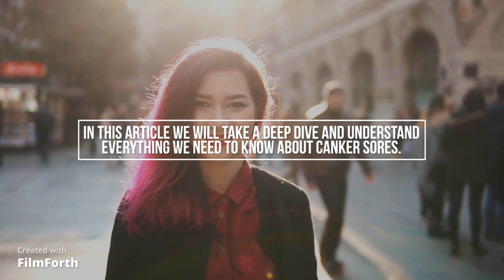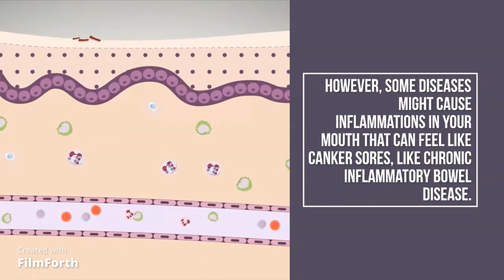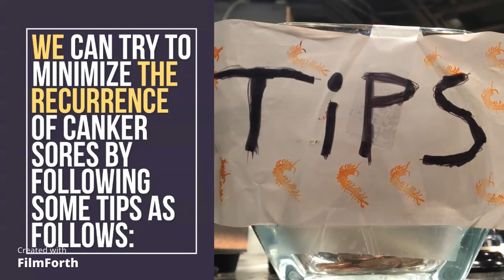Understand everything you need to know about Canker Sores!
Welcome everyone to Simplified Pharmacy!

Canker sores are common ailments that affect many people at some point in their lives.

These sores can appear on any of the soft tissues of your mouth, including your lips, cheeks, gums, tongue, and floor and roof of your mouth. You can even develop mouth sores on your esophagus, the tube leading to your stomach. Watch the video to learn more.

Open the blog and then open any blog post, you will find the sign up form at the top of the page.